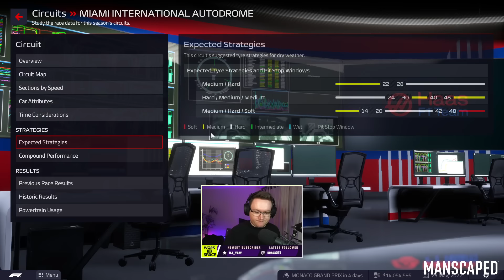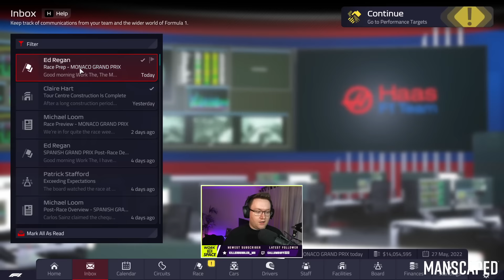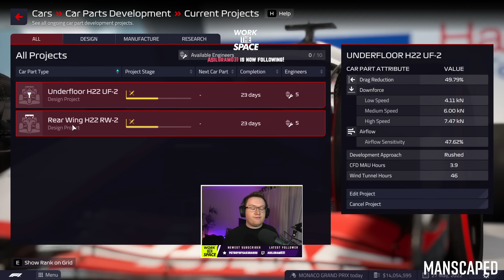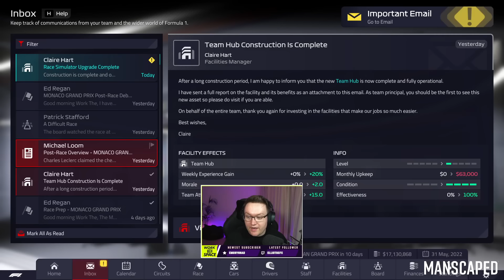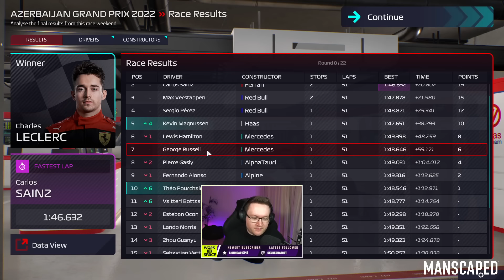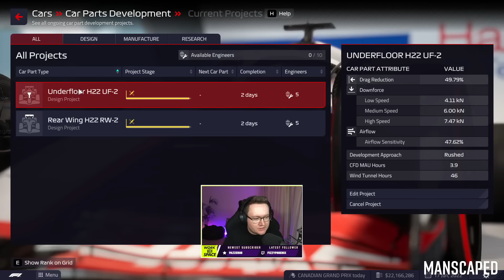LAP 1 RED FLAG AT BAKU! - Haas Playthrough #3 - F1 Manager 2022 (Full Stream)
📺 Watch me Livestream F1 Manager 2022 LIVE!